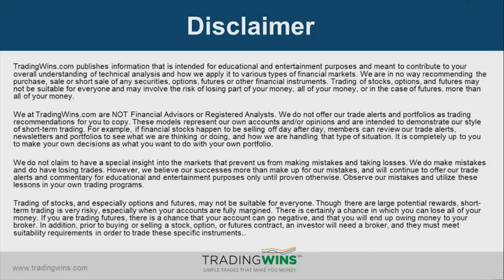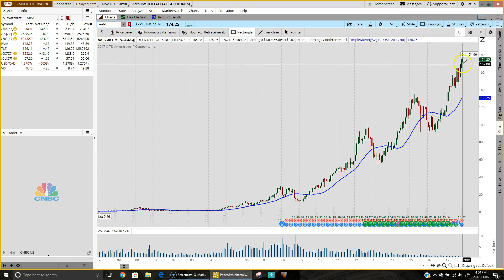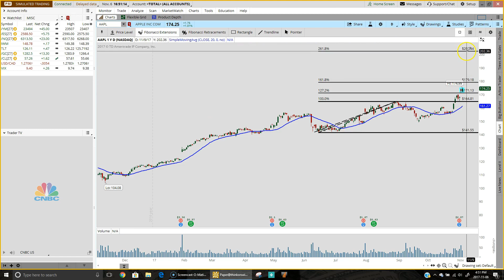AAPL Above $200? - Market Update November 6th, 2017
In tonight's update, Vince covers:

1. Fresh new highs for U.S. equities today as Broadcom offered to buy Qualcomm for $103 billion and now Disney is in talks to buy most of 21st Century Fox. The Dow Jones Industrial Average added 9 points, the S&P 500 gained 3 points while the Nasdaq 100 closed higher by 22 points and the Russell 2000 finished higher by 3 points
2. Stocks weren't the only investment moving higher today. Both Crude Oil and Gold closed significantly higher. Crude oil futures soared to the highest level since the summer of 2015 after news of a major political shake-up in Saudi Arabia and Gold futures jumped over 12 points after the U.S. dollar dropped against a basket of currencies
3. More bullish signs for AAPL after a very bullish past two weeks. Today we review the daily, weekly and monthly charts of AAPL but all signs point to a near-term move above $200 per share.